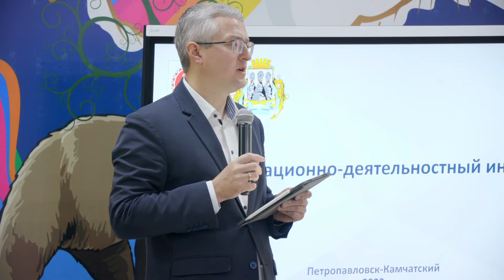Владимир Солодов на встрече с директорами образовательных организаций